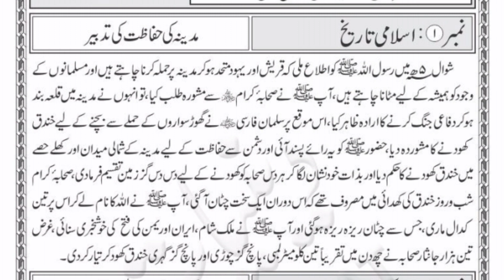Islamic History! Ghazwa E Khandaq me Sahaba ki Qurbani ! Hazrat Salmaan Farsi! madeena !